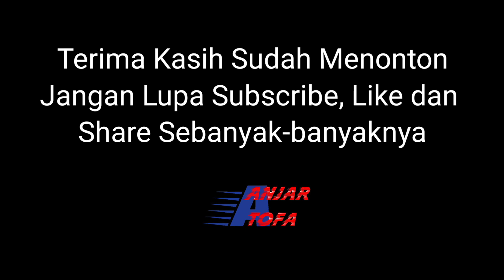Sejarah Para Nabi || Ust. Dhani Setiawan, SHI. MH || Part 1